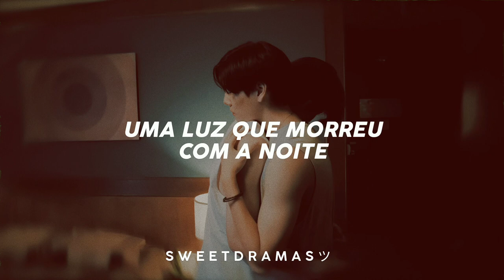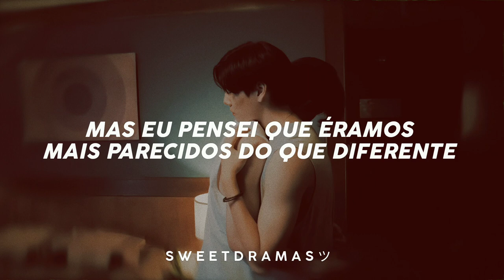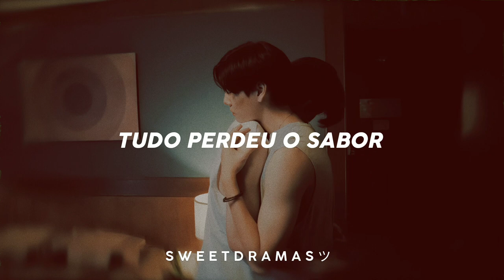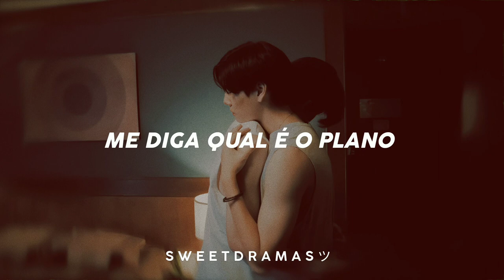[Never Let Me Go OST Especial] Johannes Bornlöf ft. Le June - Monsoons | Legendado/ Tradução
→ 💭 DORAMA/BL TAILANDÊS: Never Let Me Go

• →VÍDEO DE FUNDO FEITO POR: SWEETDRAMAS ツ

→Tags ⤵

                                                 *. ε(´•᎑•`)っ♡⠀